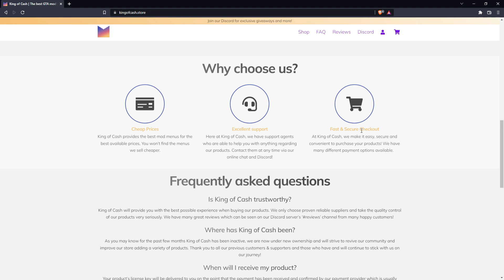GTA 5 ONLINE V1.59 (Rebound Mod Menu Showcase)(Money+Editor+Protection*)(*UNDETECTED*)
GTA 5 ONLINE After V1.58(Rebound Mod Menu Showcase)(Money+Editor+Protection*)(*UNDETECTED*)

• CPU :- Intel i5 9th Generation
• GPU :- Zotac 1650Super
• Ram :- Adata Xpg 2666Mhz(8x2)
• Monitor :- Dell P2219H
• Keybord :- Asus Tuf Gaming K1

and adding more companies of whatever game you mod to the list